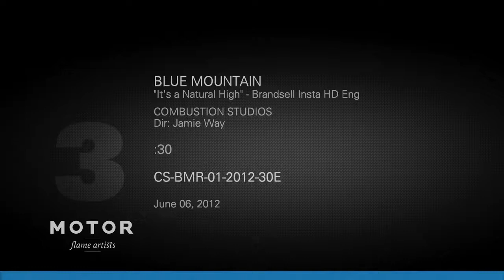Blue Mountain Resort - It's a Natural High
Blue Mountain Resort makes its television debut! Look for it this summer.